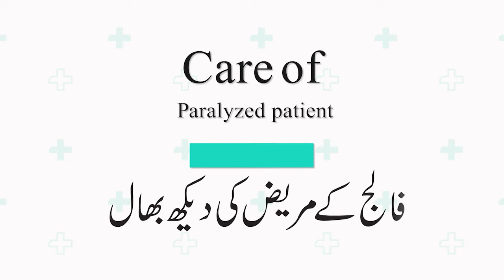Paralysis: What Is It, Diagnosis, Management & Prevention | tibbi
Do & don'ts for paralysis?
What is the immediate treatment for paralysis?
Complete guideline by Dr Farhan Mustafa
If you need any help!
Talk to our doctor | Get Free Consultation